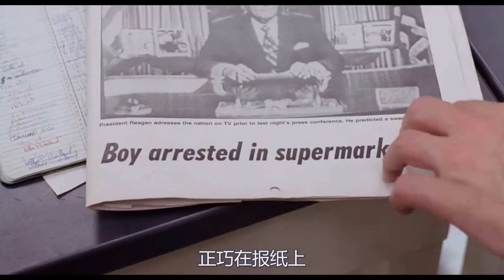矿工挖到一个冰淇淋矿，人们吃完都上了瘾，差点就毁灭整个世界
电影、影视、奇幻、惊悚